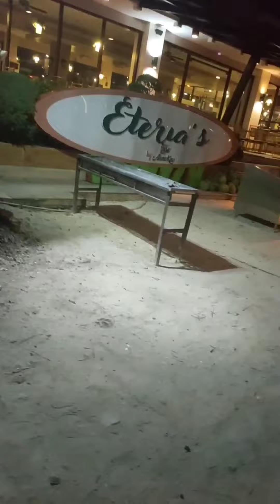Bohol trip - July 2022 (part 1/3)